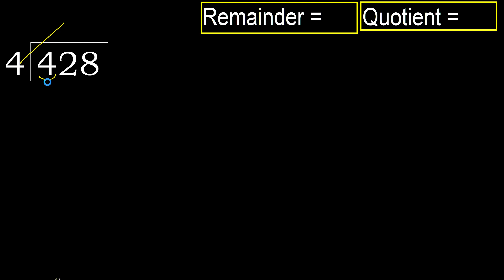Divide 428 by 4 , remainder . Division with 1 Digit Divisors . How to do